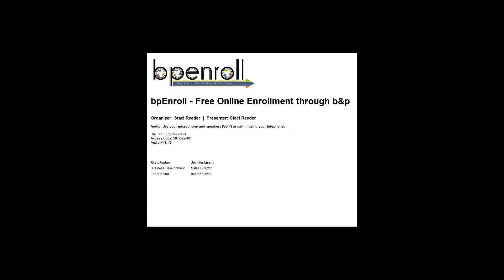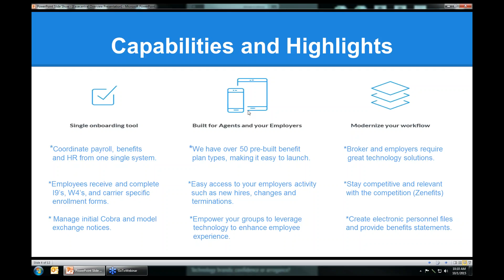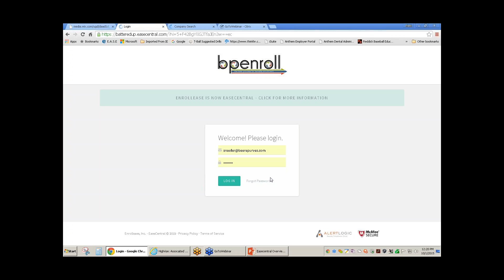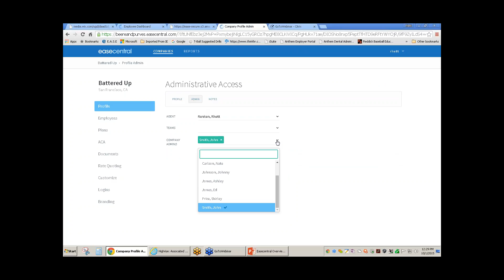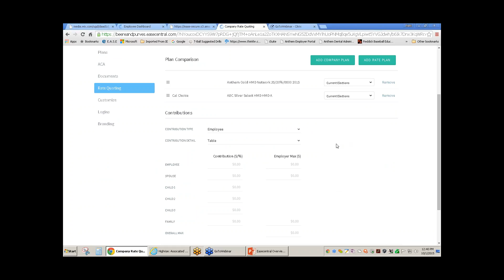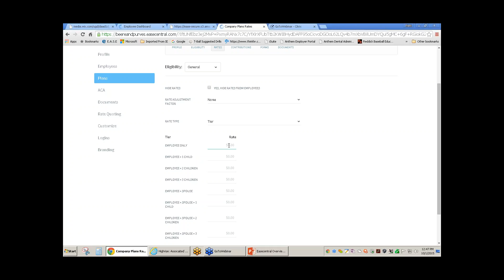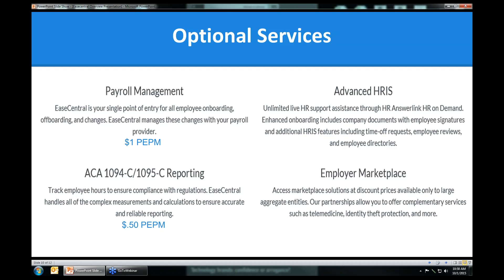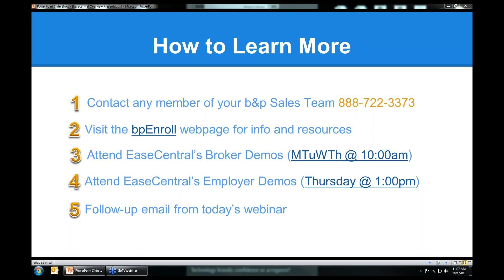bpEnroll - Free Online Enrollment through b&p - 10.1.15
Catch a demonstration of b&p’s online enrollment service – bpEnroll. Powered by EaseCentral, bpEnroll allows you to offer your clients an online resource for employees to review and enroll in their new benefit plans.

During this webinar we will also introduce you to the additional features and benefits of EaseCentral and how you working with b&p can help reduce your subscription rate.